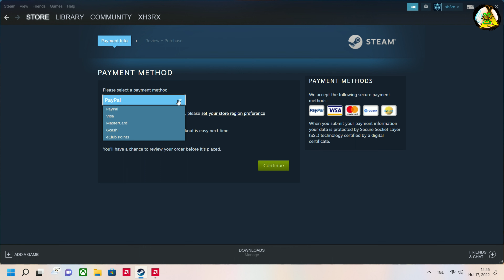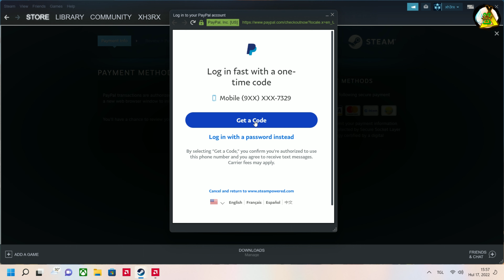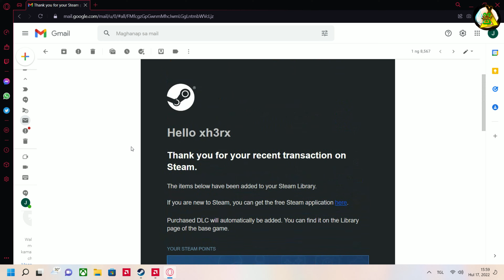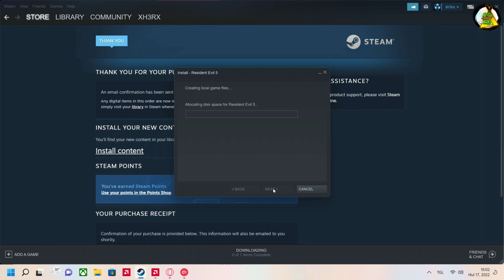Thank you for your steam purchase Resident Evil 5 Gold Edition 2009